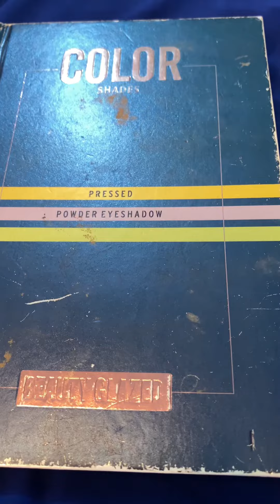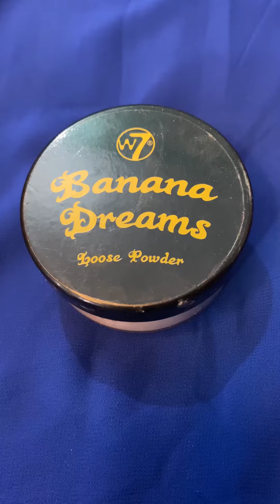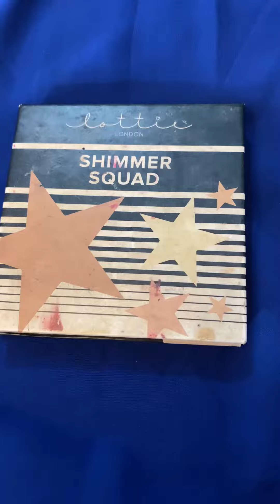2023 First Makeup Tutorial ❤️